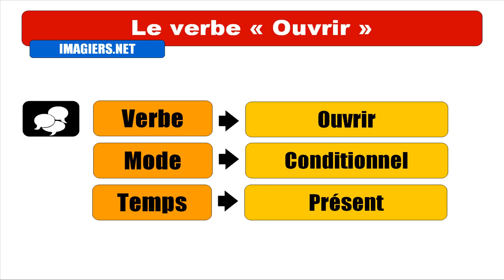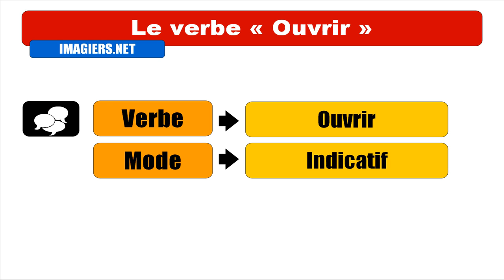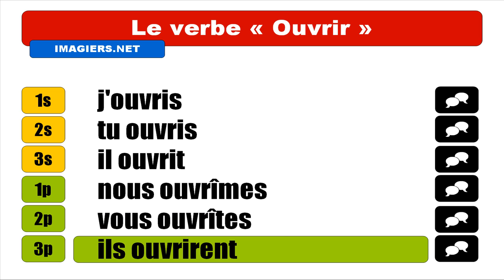Aprender francês = Verbo = abrir